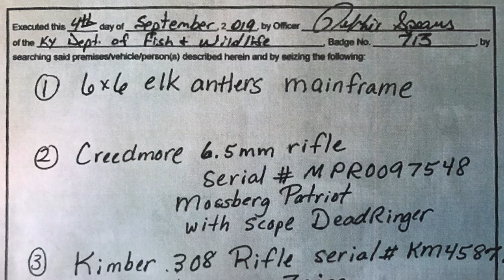Kentucky hunting outfitter subject of Fish and Wildlife investigation